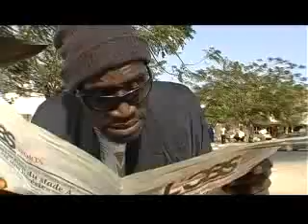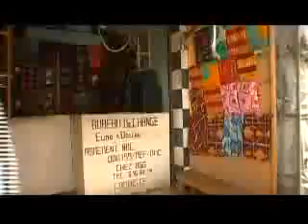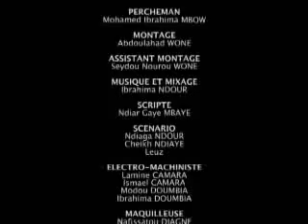Mbaye Bercy Intégralité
Film senegais Nekh gambia Sénégalais Comedie AFRICA SENEGAL ARCOTS ARCOT BANLIEUE SORANO THEATRE RIRE MUSIQUE